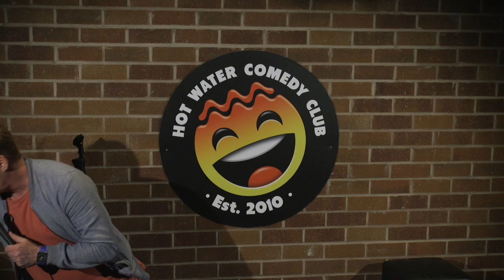Sam Harland | I Grew Up In Poverty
For everything Hot Water Comedy Club including Paul Smith's 24/25 tour, live streaming on YouTube, Tickets + much more